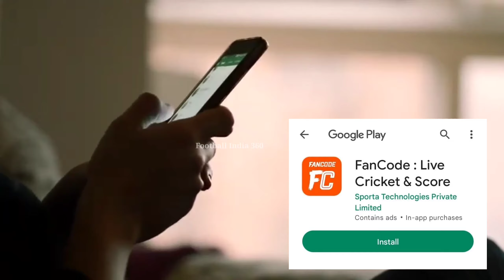Hero Super Cup 2023 Live Telecast info | নিজের phone ও TV তে কিভাবে দেখবেন Live ম্যাচ _ দেখুন